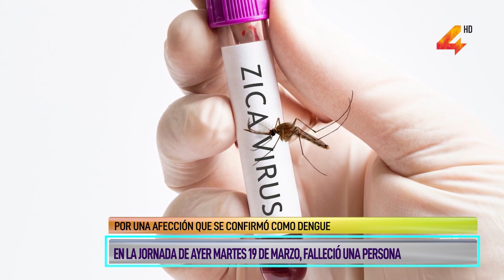Se conoció la noticia del fallecimiento de una persona que se encontraba internada en CTI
En la jornada de ayer martes 19 de marzo, se conoció la noticia del fallecimiento de una persona que se encontraba internada en CTI en un centro asistencial privado en Salto, por una afección que se confirmó como dengue